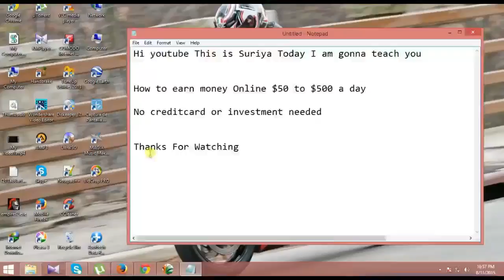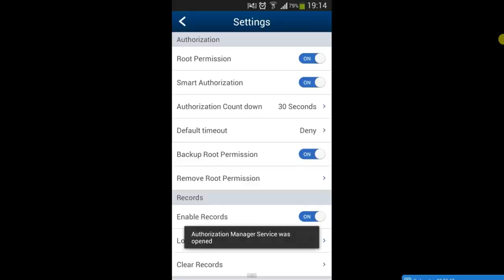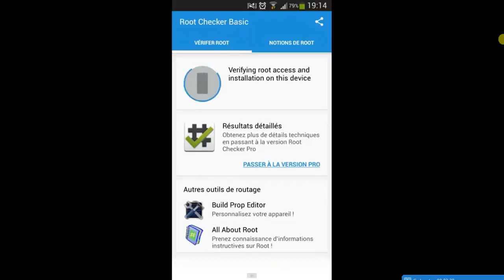How to ROOT any android device without computer in less than 2 minutes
How to ROOT any android device without computer in
less than 2 minutes